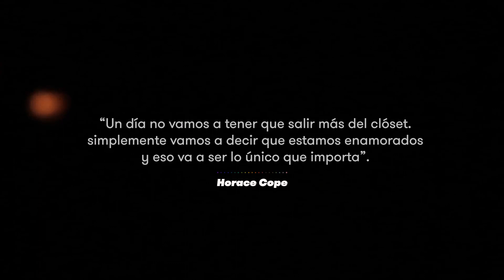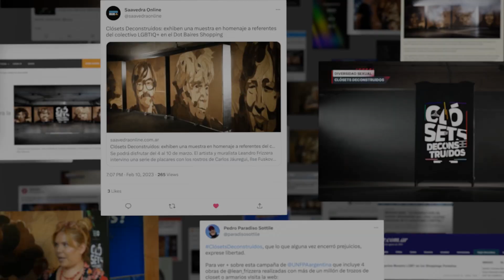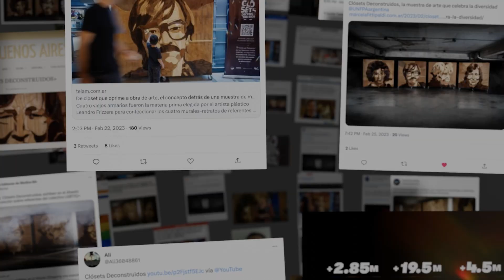UNFPA "Closets deconstruidos" (HOY)